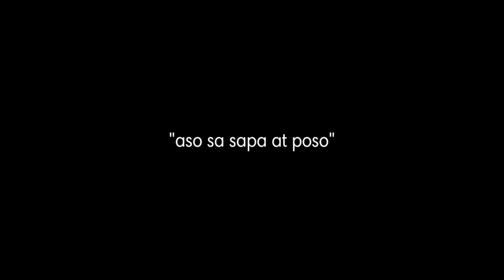BUHAY PROBINSYA Series - Gordon, My German Shepherd Dog | 3rd VLOG | SuperMarkee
A new chapter in my life where I am officially a PROBINSYANO.
mwah